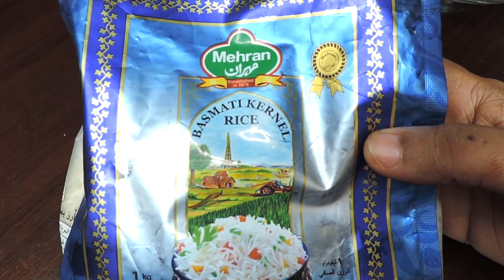সহজ রেসিপিতে সবচেয়ে মজাদার চিকেন বিরিয়ানি / Easy & Testy chicken biryani / Bangali biryani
সহজ রেসিপিতে সবচেয়ে মজাদার চিকেন বিরিয়ানি / Easy & Testy chicken biryani / How to cook Bangali chicken biryani -

নতুন রাধুনি, ব্যাচেলর কিংবা যারা হোস্টেলে থাকেন তারা কিন্তু খুব সহজেই মজাদার এই ঝরঝরে চিকেন বিরিয়ানিটা বাসায়ই রান্না করে নিতে পারেন।

যারা বিরিয়ানি রান্নাকে ঝামেলাপূর্ণ মনে করেন , তাদের কাছেও আজ থেকে বিরিয়ানি রান্না সহজ মনে হবে , আর সুস্বাদু এই বিরিয়ানি রান্না করে অনায়াসেই সকলের প্রশংসা কুড়িয়ে নিতে পারেন।

প্রিয় দর্শক, আমি আশা করছি আমার আজকের রেসিপিটি ও আপনাদের ভাল লাগবে।